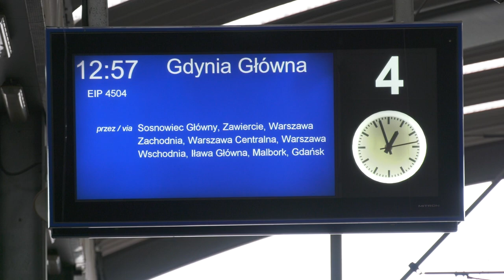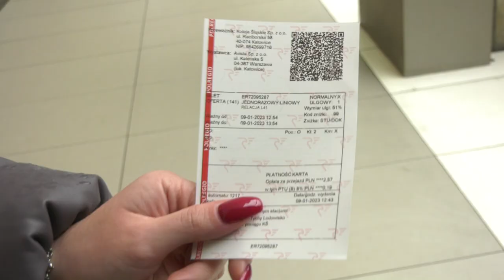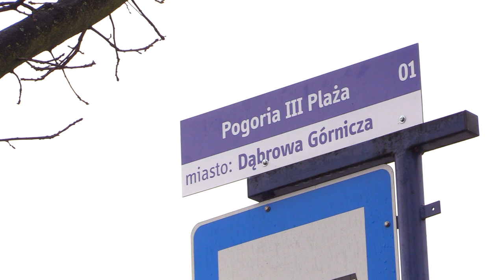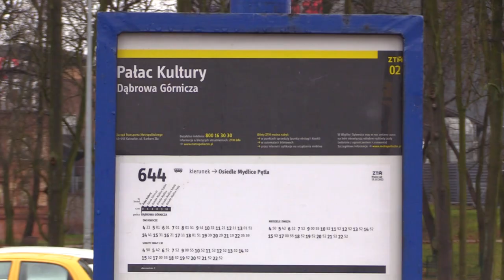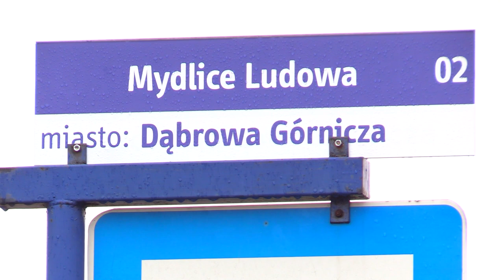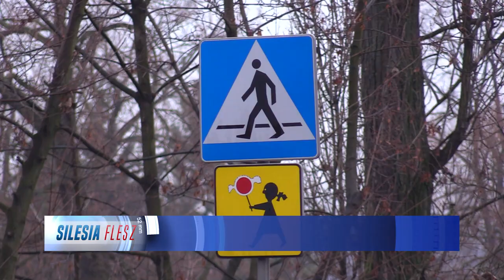TVS SILESIA FLESZ 09.01.2023